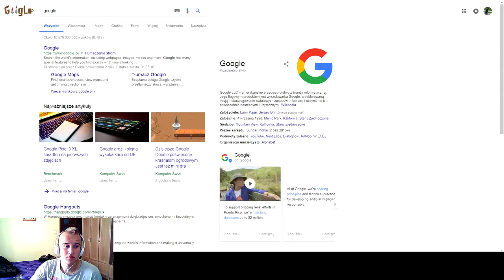Sasusiek na Margonem.com #12 Jak szybko expić na .com?